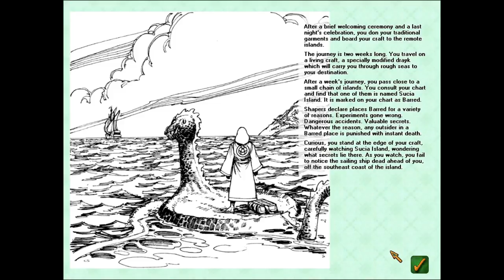Geneforge Review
Create life and figure out the secrets of Sucia Island

From Wiki- "Geneforge is the first game in the Geneforge series. It was released for PowerPC Macs in 2001 and PCs in 2002. The plot revolves around the player, a member of the Shapers, a sect of mages who can create living creatures through force of will, being stranded on an island research complex which had been abandoned and designated Barred by the Shapers 200 years before. It contains dangerous rogue creations, as well as serviles, sapient creations who are divided into sects, depending upon their point of view on the Shapers.
While the game's goal is to get off the island, the player can still complete quests and form alliances with the island's sects, the Awakened, the Obeyers and the Takers, or even avoid assisting any of them."